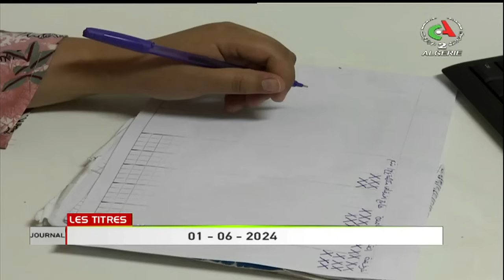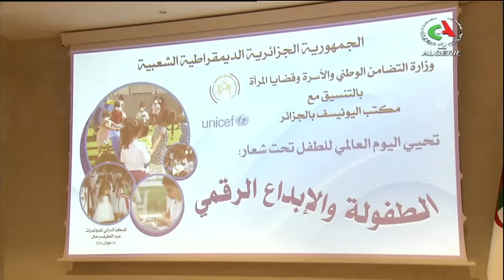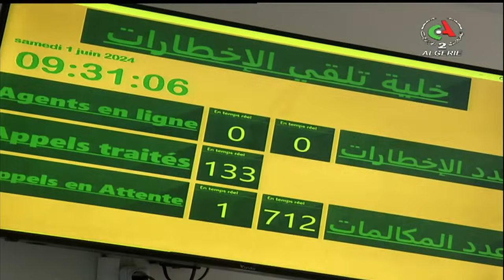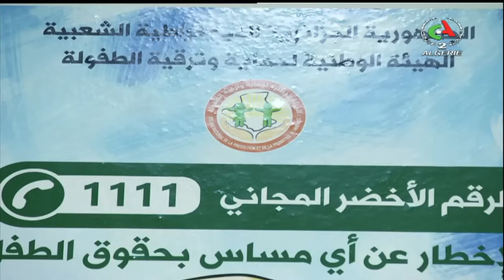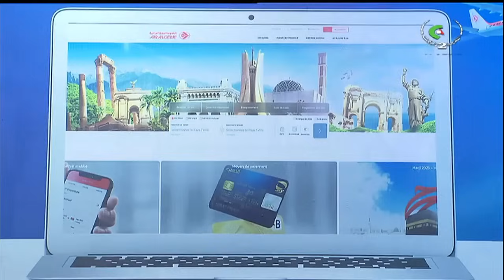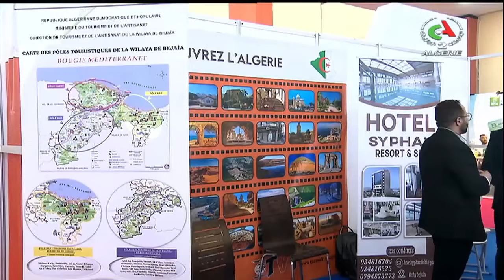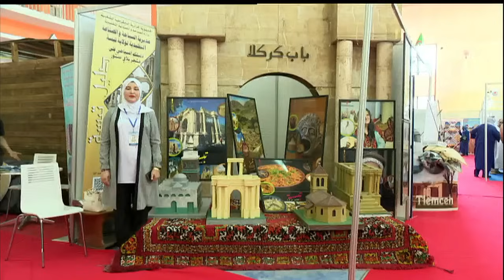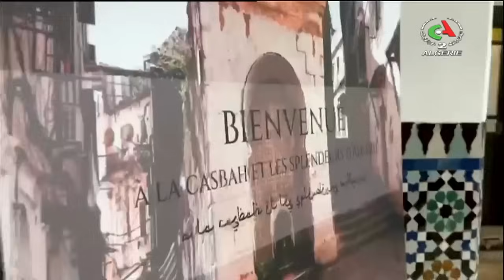Journal d'information 19H00 l 01-06-2024